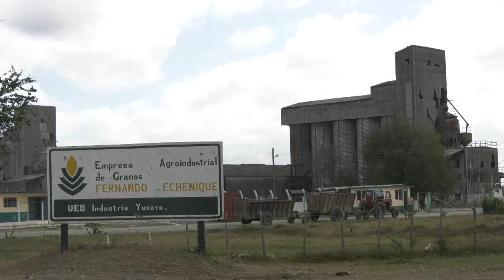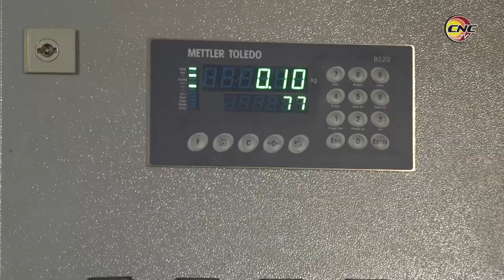Se autoabastece Granma de semilla de arroz para el cultivo de este cereal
La empresa agroindustrial de granos Fernando Echenique tiene entre sus fortalezas la producción propia de semilla de arroz, lo que garantiza mantener una tradición arrocera de más de treinta años. Esa entidad ubicada en Granma, provincia mayor productora del cereal en la isla, logra autoabastecerse con más de cinco variedades de semillas que se procesan en la Unidad Empresarial de Base Yucayo.